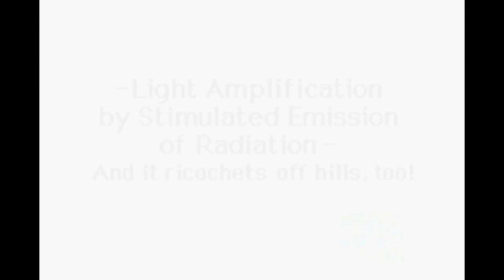Kirby Nightmare in Dreamland Episode 7 No Commentary - THE END!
Here's the final episode of my Kirby: Nightmare in Dreamland let's play!

I hope you all enjoyed this series! It really helps a lot.

Love you guuuuuuuuys! Haaaaaaaave a great! :)